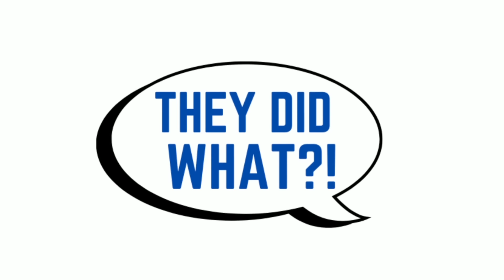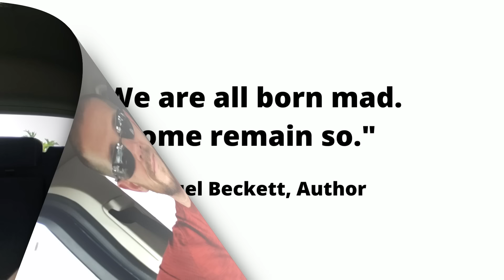My Wife Said She Was "Sorely Tempted" To Cheat On Me...So I Said I Am Sorely Tempted To Divorce You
SSM Clips

In today's video, I go over a story about a husband and